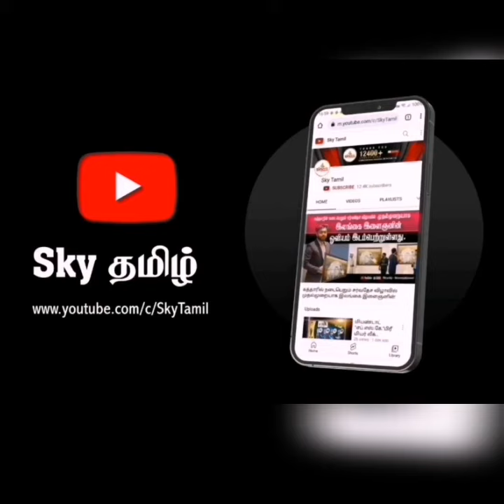🔴 சிறுவர் துஷ்பிரயோகத்திற்கு எதிராக ஜனாதிபதி அதிரடி பணிப்புரை.